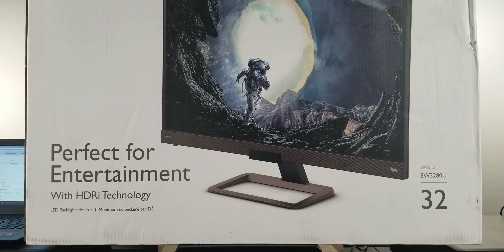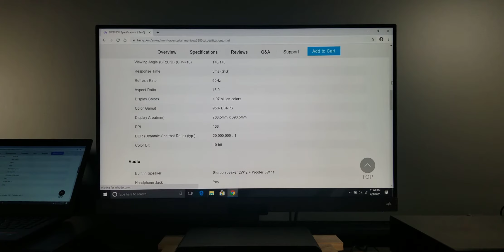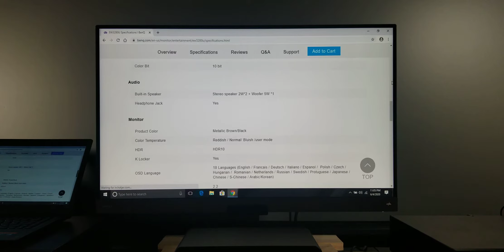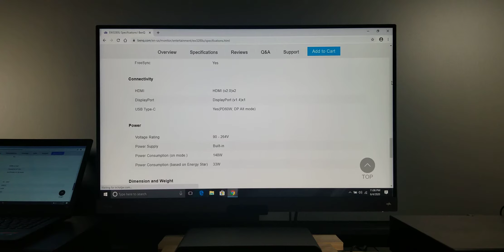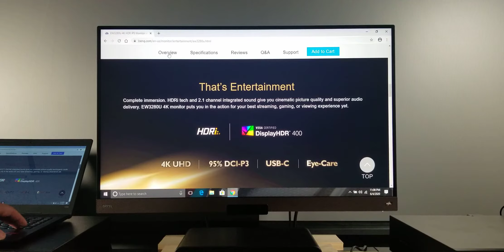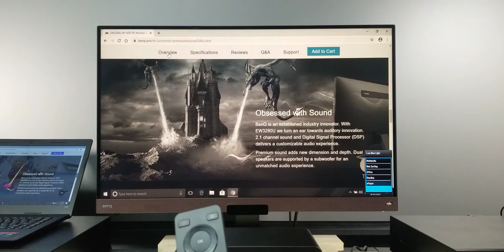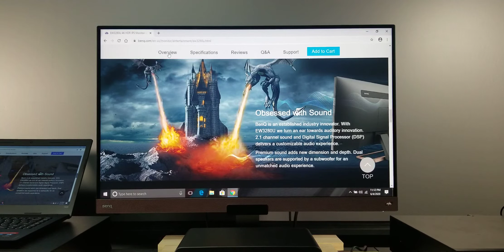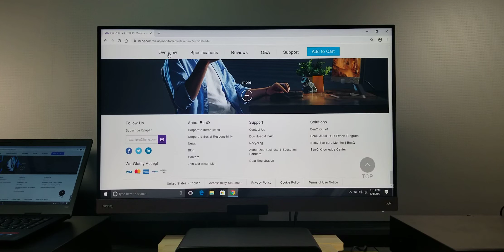BenQ EW3280U Part 1 of 4(Overview)